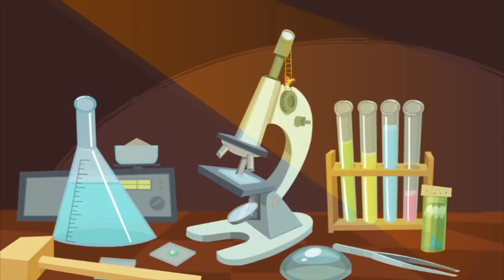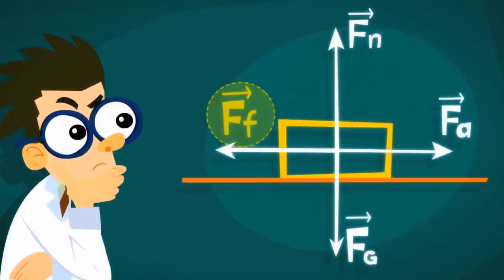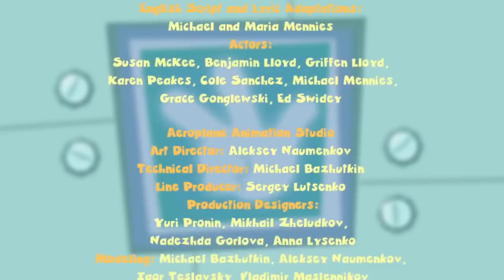The Fixies | The Drain and More Full Episodes | Cartoons for Children | Kids TV Shows Full Episodes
Tom Thomas accidently drops his mom's wedding ring down the drain and thinks it is gone forever until Simka and Nolik help him retrieve the ring from the drain trap with the help of a pack-o-mat.

The Fixie kids find it a real challenge to sneak past Elisa and get back to Professor Eugenius with a spare part without setting off the motion sensor that automatically opens the door to the laboratory.

The Fixies is the English version of the popular Russian show, Fixiki

Key Characters:
TOM THOMAS:

MASIYA:
She is the mother of Simka and Nolik. A kind and gentle soul, Masiya is an extremely skilled Fixie who specializes in electronics. Masiya works from morning till night – fixing and cleaning anything that is in need of her expert care, because she just loves when everything is in perfect working order. But most important for Masiya are her children. She takes loving care of Simka and Nolik and tries to protect them from harm.